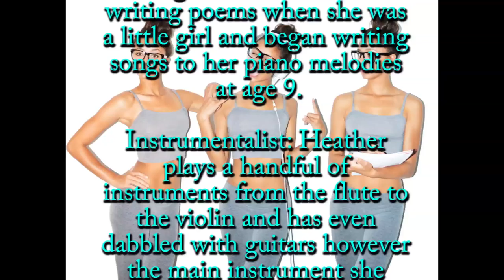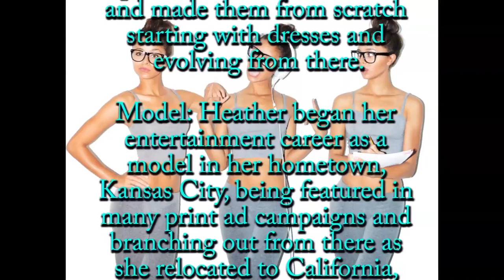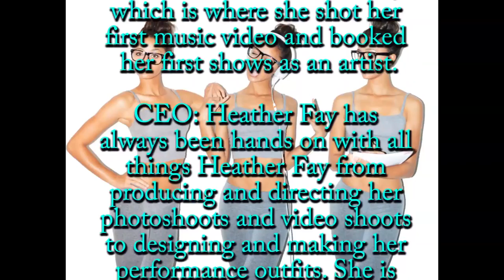Multitalented HEATHER FAY | 1 man army?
"Heather Fay has many different talents that she brings to the table. She has even stated in recent interviews that it is hard to keep up with herself because of all the moving pieces around one individual. So lets break it all down.

Singer:Heather has sang her whole life from a very young age through middle school and high school choirs and into her professional career.

Songwriter:She started writing poems when she was a little girl and began writing songs to her piano melodies at age 9.

Instrumentalist:Heather plays a handful of instruments from the flute to the violin and has even dabbled with guitars however the main instrument she pushes is the piano. She taught herself how to play starting at age 9.

Producer:She has always had a knack for composing ever since she first learned how to read sheet music and when she learned the keys it was a wrap from there.

Dancer:Heather’s mom put her in dance when she was a little girl and she has lived by 8 counts and 5,6,7,8 ever since! She went from dance to gymnastics, and from gymnastics to cheerleading. Learning and performing choreography is second nature to Miss Fay.

Designer:Heather Fay began altering her clothes growing up so they would have a custom fit to her body and from there she started coming up with her own ideas for pieces she wanted to wear and made them from scratch starting with dresses and evolving from there.

Model:Heather began her entertainment career as a model in her hometown, Kansas City, being featured in many print ad campaigns and branching out from there as she relocated to California, which is where she shot her first music video and booked her first shows as an artist.

CEO:Heather Fay has always been hands on with all things Heather Fay from producing and directing her photoshoots and video shoots to designing and making her performance outfits. She is also hands on with the business side as well and has her own company that she runs all of her productions and releases through. You will often see her refer to herself as SheEO (Female- CEO).

Is your head spinning yet?

What are your thoughts? To follow Heather Fay scroll down to the bottom for links to her social media accounts and website! SHE IS HEATHER FAY!"